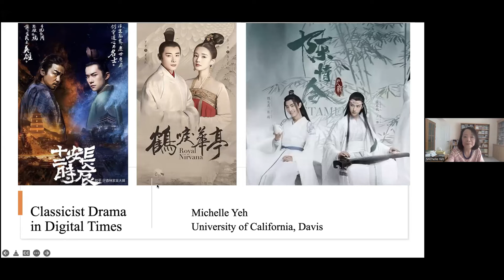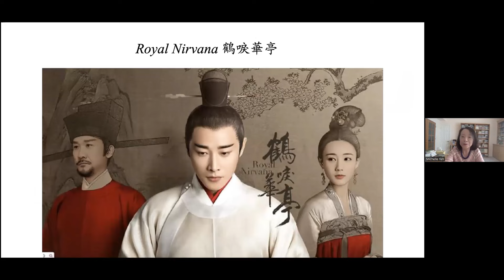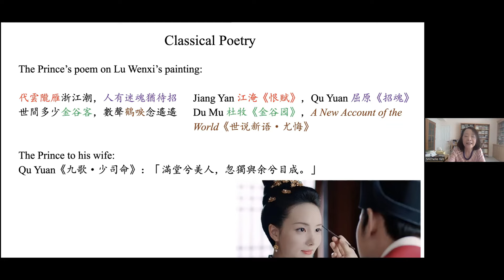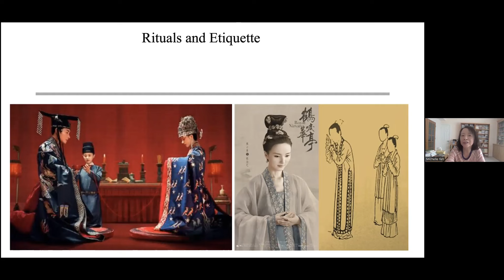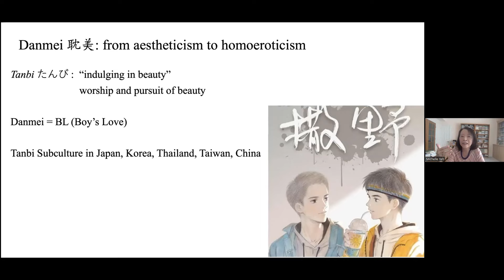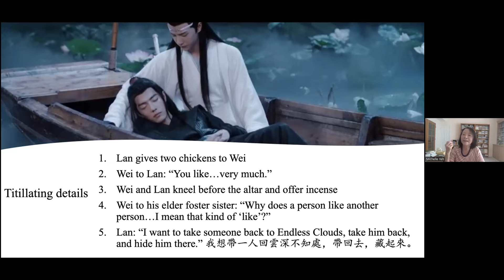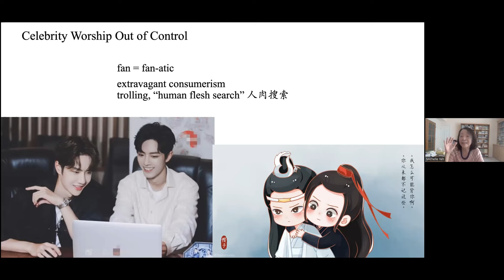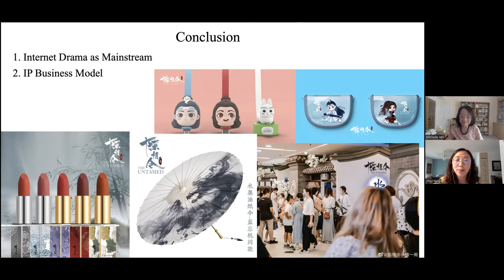Lecture | »Classicist Drama in Digital Times«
In this lecture, Michelle Yeh talks about »Classicist Drama in Digital Times«. The lecture took place July 6, 2022. It is the fourth event of the lecture series »Sinophone Classicism« in the summer term 2022 at the Forschungskolleg Humanwissenschaften in Bad Homburg.

The Internet has become a new mode of distribution for drama series in China. Television is no longer the primary venue of showing; increasingly, drama series are launched online for both domestic and international viewing, with English subtitles.
This lecture offers an overview of the rise of the Internet for drama series and focuses on a few case studies, including Royal Nirvana 鶴唳華亭 and The Untamed 陳情令. My analysis of these two series explores the »Classical Style« of the former and the homoerotic dynamics in the latter.
It is foreseeable that Internet drama has become—and will remain—the mainstream of the genre. An understanding of how it has evolved will help us understand its future development.

00:00:00 | Introduction (Zhiyi Yang)
00:03:36 | Lecture (Michelle Yeh)

In recent years, literary and cultural works that evoke the cultural memories of classical Chinese traditions are gaining popularity in the global Sinitic-languages space and cyberspace. From literary to visual culture, from pop music to fashion, from state policies to daily rituals, these classicist articulations present Chineseness as complicated, multifaceted, multilingual, and cross-cultural. They raise important questions on the relevance of Chinese traditions today to China, to global Chinese communities, and to a future of »world literature«—as Goethe envisioned it nearly two centuries ago. In this multiannual lecture series, prominent scholars, writers, and artists will present fascinating case studies from their research or draw upon their aesthetic practices to elaborate on their understanding on these important questions. Such investigations demonstrate the abundant aesthetic and intellectual resources that the vast repertoire of Chinese cultural memories may provide to engage in a dialogue on the present and future of a global culture.

Concept of the lecture series: Zhiyi Yang, Professor of Sinology, Goethe University Frankfurt am Main and Goethe Fellow at the Forschungskolleg Humanwissenschaften